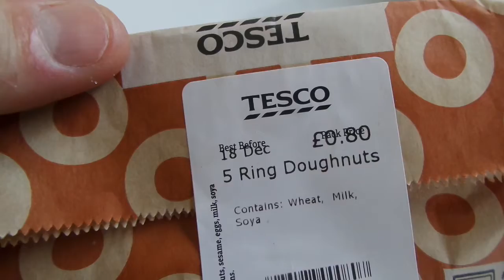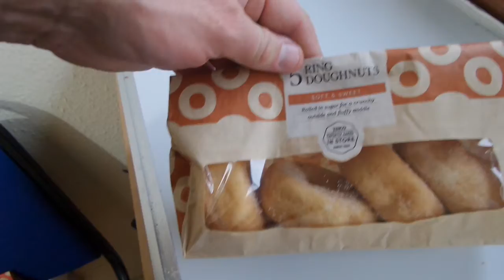i Tesco 5 Ring doughnuts 5 круглых пончиков Англия buy in UK England 20191218